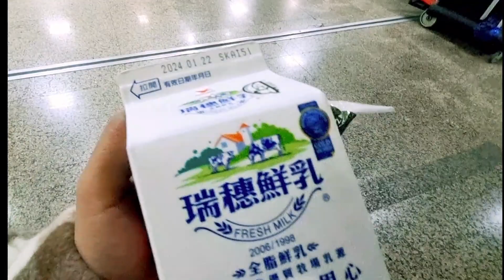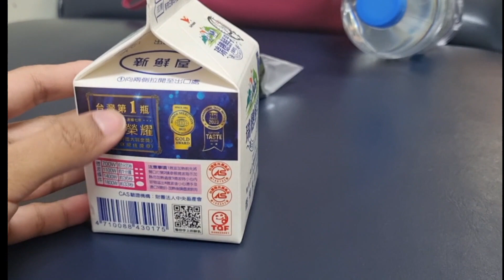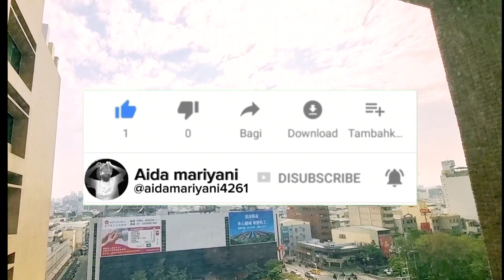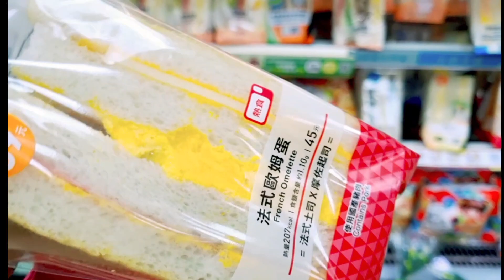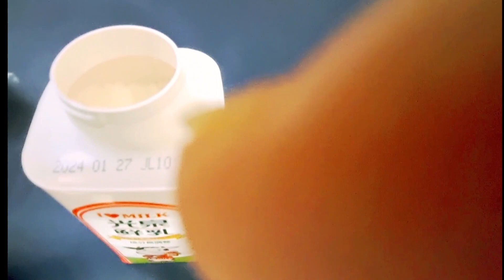24 jam makan yang aku suka Part 14 || Vlog Tkw Taiwan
halo sahabat online ku hari ini aku mau berbagi sharing tentang 24  makanan yang aku suka yaitu pertaama aku makan nasi kepal,susu, sandwich, susu,nasi kepal merah,dan sup sapi,serta Aku juga berbagi sharing tentang harga makanan yang aku beli dari uang Taiwan (NT) ke mata uang Indonesia (Rp), semoga sahabat aida terhibur ya,,
Terimkash,,